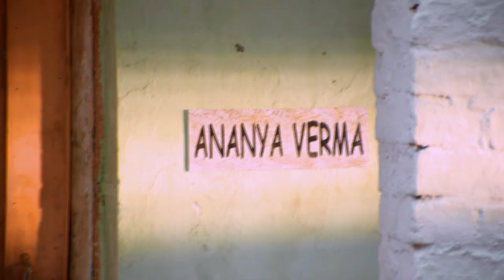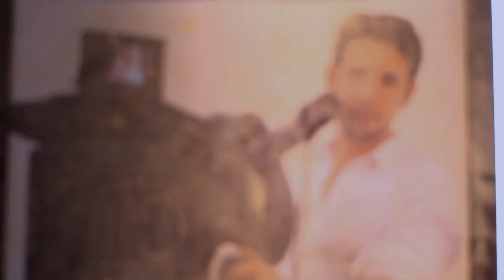STAR VEZHAMBAL 222 TD 22 03 18